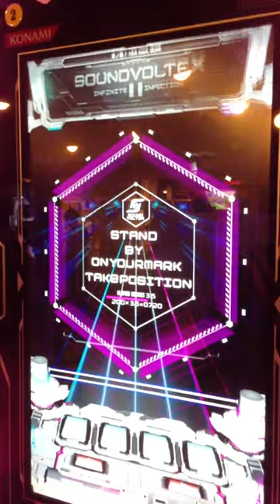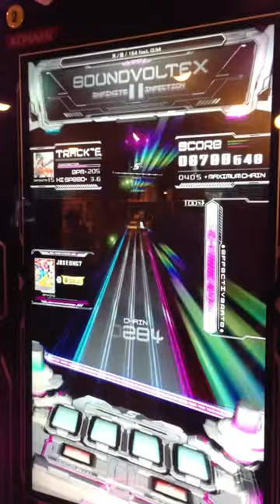[SDVX II] 天ノ弱 (INF)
From 20th March 2014 -

 INFINITE BLASTER

Barrier 3300